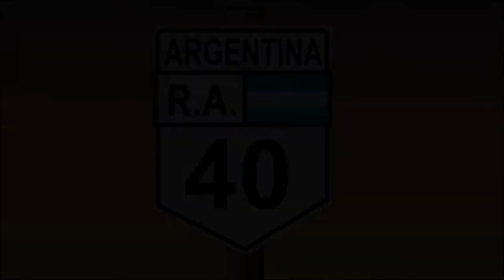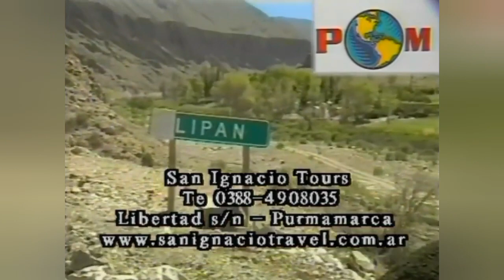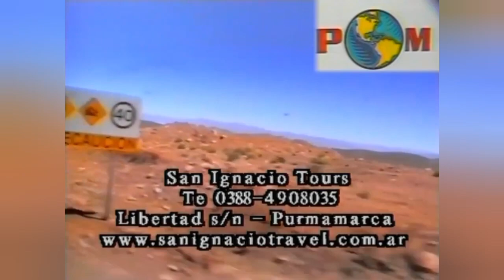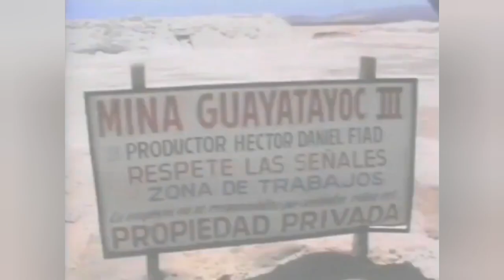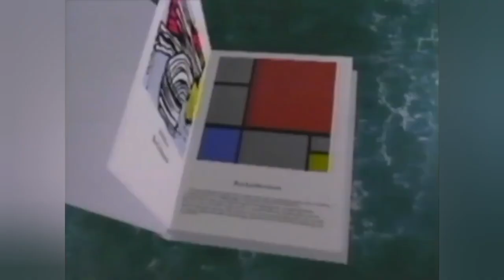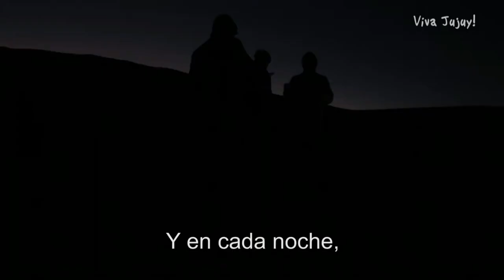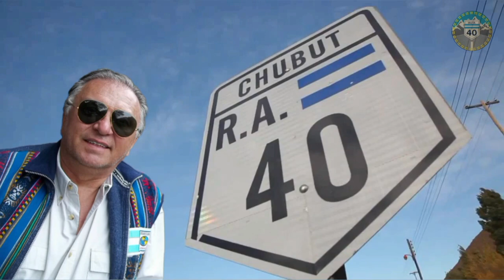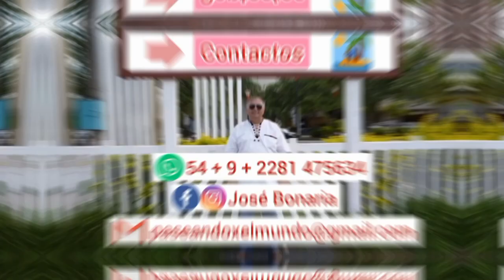Paseando por la Ruta 40 , recorriendo la Provincia de Jujuy , Noroeste Argentino , Programa 2